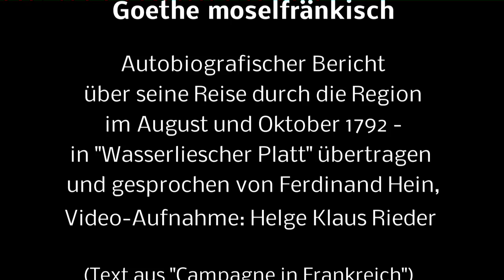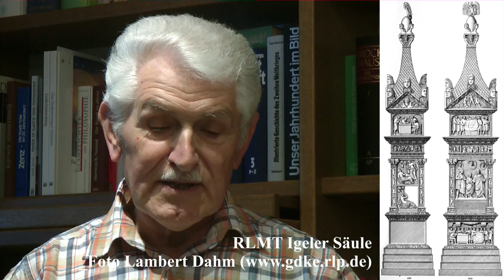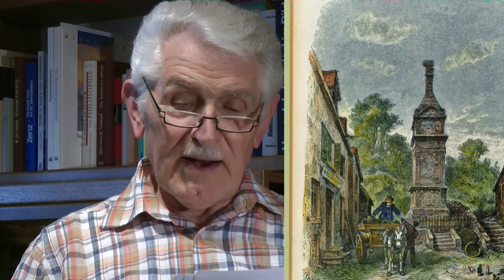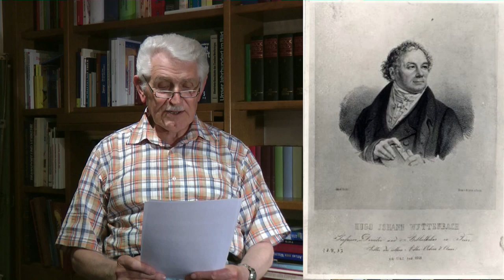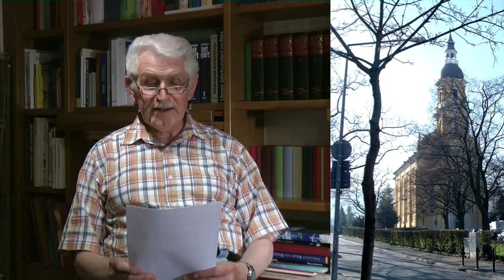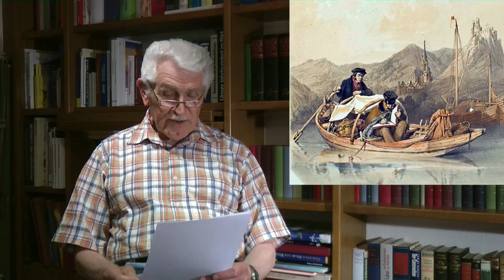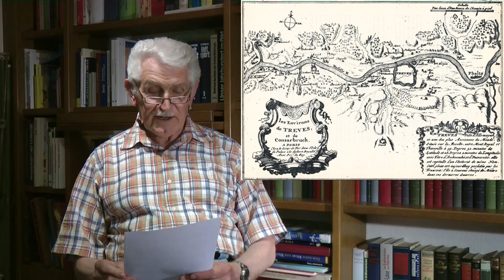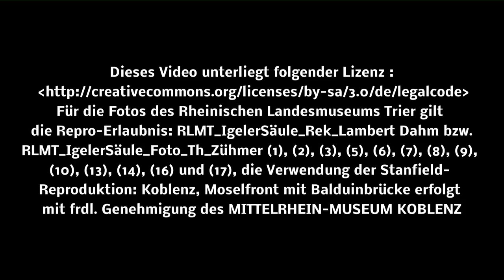Moselreise von Goethe auf Moselfränkisch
Ferdinand Hein übersetzt Goethe ins Moselfränkische, konkret ins Wasserliescher Platt und zeigt mit vielen Bildern wie Goethe damals gereist ist.
Text, Vortrag und Schnitt: Ferdinand Hein, Wasserliesch
Video-Aufnahme: Helge Klaus Rieder
Bilder von der Kopie der Igeler Säule und deren Details: Th. Zühmer, Rheinisches Landesmuseum Trier
Stanfield-Reproduktion: Koblenz Moselfront mit Balduinsbrücke: Mittelrhein-Museum Koblenz.